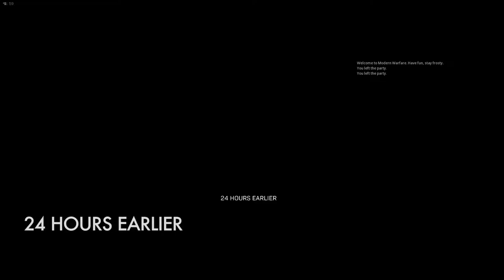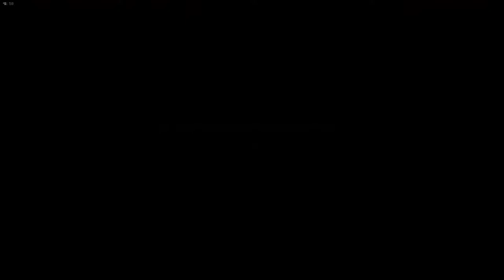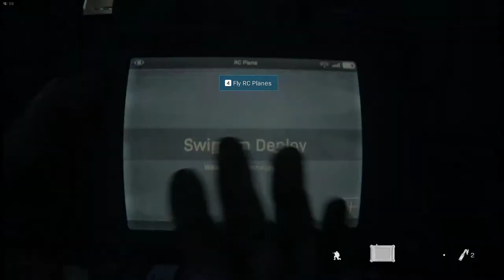CALL OF DUTY MODERN WARFARE Walkthrough Gameplay Part 1 - Campaign Mission 1 (COD MW)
Please be aware that this game is rated M for mature and intended for mature audiences. There maybe coarse  and strong language used during the stream.